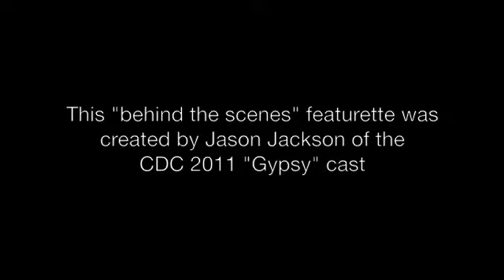Gypsy behind the scenes look. med. .m4v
Gypsy @ Cranford Dramatic Club.  This is a short "Behind The Scenes" featurette i created for our Production of Gypsy. May 2011.